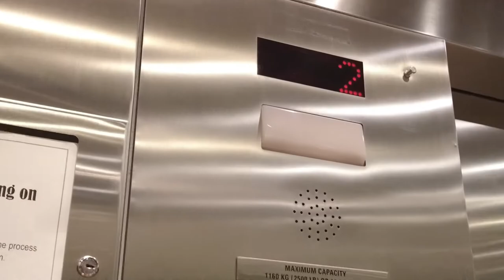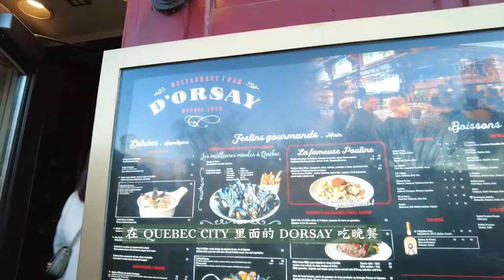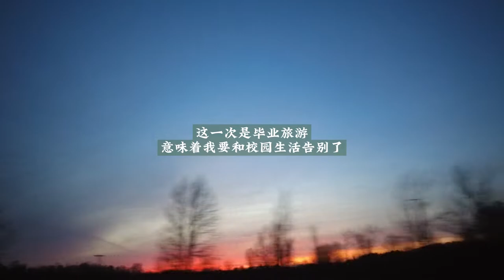魁北克和蒙特利尔旅游 ｜ Montreal & Quebec Travel ｜毕业旅游 ｜和我一起去旅游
最近和朋友一起去魁北克和蒙特利尔毕业旅游了
这个vlog记录了我们旅行行程都去了哪里吃喝玩乐
可以是一份简单的旅游攻略
祝毕业的大家毕业快乐！

下面是一些视频出现过或者推荐的餐厅

魁北克
- Cochon Dingue (小猪餐厅)
地址: 46 boul. Champlain, Québec (Québec)  G1K 4E8
- D'orsay (海鲜饭)
地址: 65 Rue De Buade, Québec, QC
- Le Saint-Pub - Microbrasserie Charleviox (在 Baie Saint-Paul 小镇吃的brunch)
地址: 2 Rue Racine, Baie-Saint-Paul, QC

蒙特利尔
- Gibbys （惠灵顿牛排那家 要预约）
地址：298 Place d’Youville, Montreal, Quebec H2Y 2B6
- Crew collective & cafe （由银行改造的咖啡厅)
地址：360 Rue Saint-Jacques, Montréal, QC H2Y 1P5
- Dunn's famous (一家在蒙特利尔大学附近超级好吃的熏肉店）
地址：1249 Metcalfe St, Montreal, Quebec H3B 2V5

下面是一些视频出现过或者推荐的景点

魁北克
- Quebec City
地址: 69 Saint Louis street, G1R 3Z2, Québec, QC
- La jetée de Pointe-au-Pic (出片的那个白色的桥）
地址: 100 Chem. du Havre, La Malbaie, QC G5A 2Y9

蒙特利尔
- Old Port (老港)
地址: Old Port of Montreal, Montreal, QC
- Notre-Dame Basilica of Montreal（教堂）
地址:110 Notre-Dame Street West, Montreal, QC